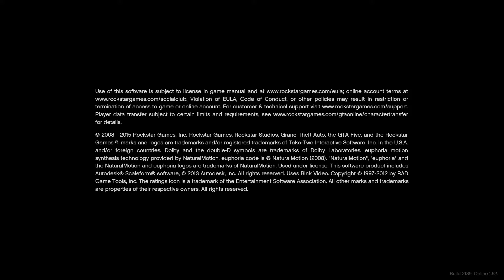Grand Theft Auto V_20210114140737